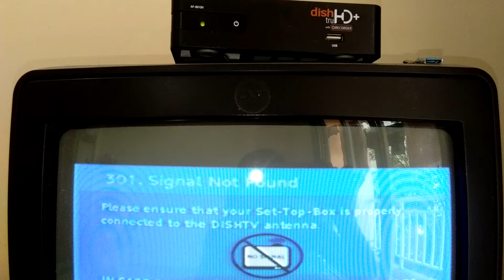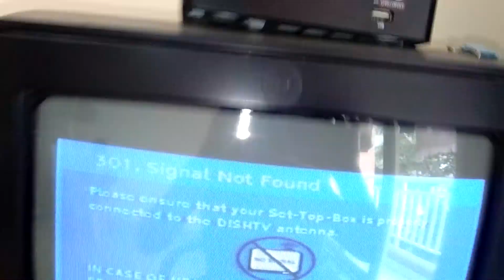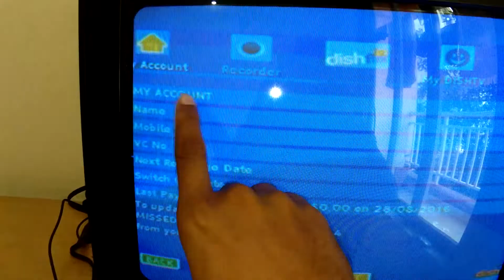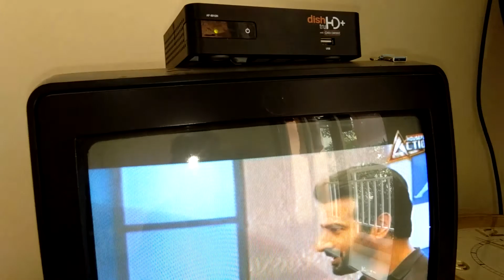Dd Free Dish Antena part 5 all solution how to solve problems.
Dish tv HD set top box me dd free dish ke channel bina Recharge ke chalaye  डिडी stb